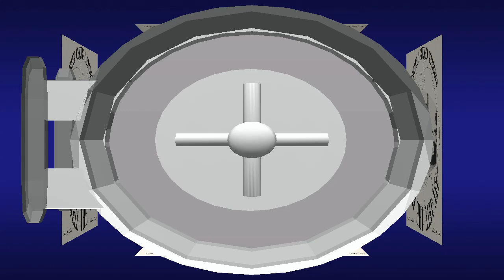"He Brought Joy" (1976) Rev. Jeremiah Wright & Trinity Choral Ensemble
This is track 8 from the 1976 album "I'll Tell The World".
Lead by Rev. Jeremiah Wright
Written by Charles Clency